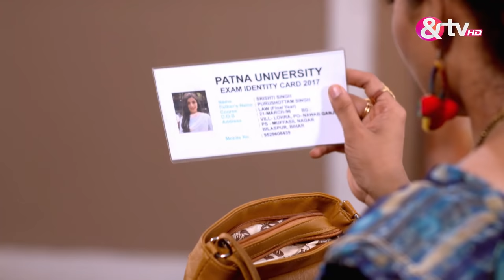Ragini ने पहली बार शराब पी | Agnifera | Full Ep.65 | 16 Jun 17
As the car breaks down, Anurag and Vishu spring into action to change the tires. Ragini seizes the opportunity to approach Anurag, but he politely requests her to keep her distance. Meanwhile, Shrishti admires Vishu's efforts, silently acknowledging her appreciation. Eventually, Vishu successfully changes the tires, leaving both Anurag and Shrishti impressed. For further insights, tune in to Agnifera.

Show Name : Agnifera
Producer/Star Cast : Ankit Gera,Mohak Khurana,Simaran Kaur,Yukti Kapoor
Episode No : 65